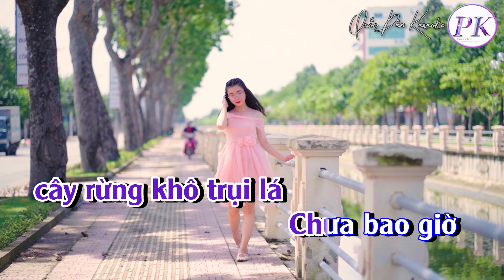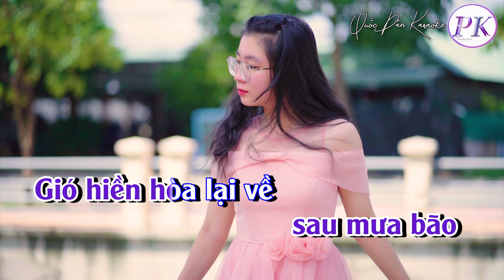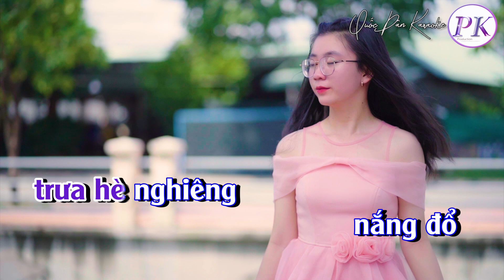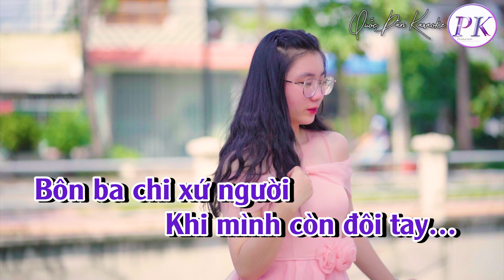Karaoke Xin Thời Gian Qua Mau | Bossa Nova | Tone Nam (C#m,Tp:108) | Quốc Dân Karaoke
✪ Lyrics:
Buồn nào
 hơn đêm nay
Buồn nào
hơn đêm nay
Khi ngoài kia
bão tố đầy trời
Từng cánh lá
cuốn gió
Rơi vào lòng
đêm thâu
Thương thầm
 mối tình ngâu

Ngày về ôi xa quá
Cánh nhạn
còn miệt mài
Trong nắng hồng
mê say
Lạc bầy chim
chíu chít
Hai phương trời
cách biệt
Đêm chờ
và đêm mong

Ta đã quen
quen từng hơi thở
Quen tiếng cười
và sóng mát đưa tin
Tám mùa đông
cây rừng khô trụi lá
Chưa bao giờ
một phút sống
xa nhau

Thương những đêm
trăng tà soi xóm vắng
Đưa em về
anh viết thành bài ca
Thương những khi
trưa hè nghiêng
nắng đổ
Hắt hiu buồn
tiếng vọng
nhè nhẹ đưa

Buồn nào
hơn đêm nay
Buồn nào
 hơn đêm nay
Khi tình xuân đã úa
 bụi đời
Nhiều lúc
biết trách móc
Hay giận hờn
vu vơ
Chỉ làm
phí ngày thơ

Dù rằng
sau mưa bão
Gió hiền hòa lại về
Vẫn thấy lòng
 hoang vu
Cuộc đời là hư vô
Bôn ba chi xứ người
Khi mình còn đôi tay…